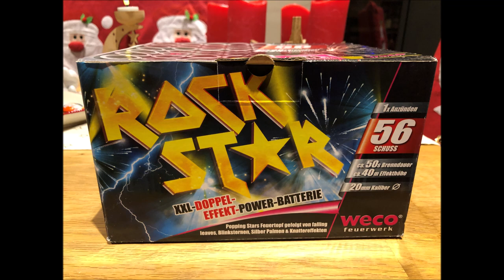Weco - Rockstar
F2 Feuerwerksbatterie Rockstar von Weco.